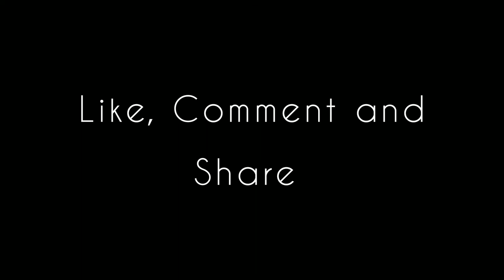Best Durga Puja Alipurduar 2022 | Loharpul Unit | Bhuj Kalifa